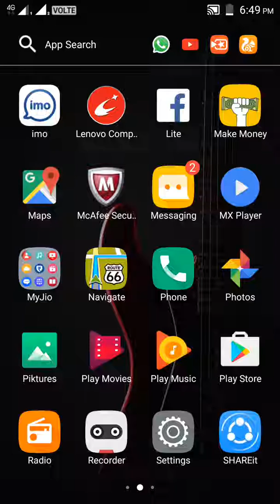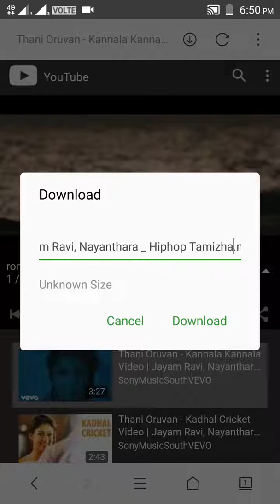How to download YouTube videos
This video is used to learn how to download youtube videos for free.Make use of it..